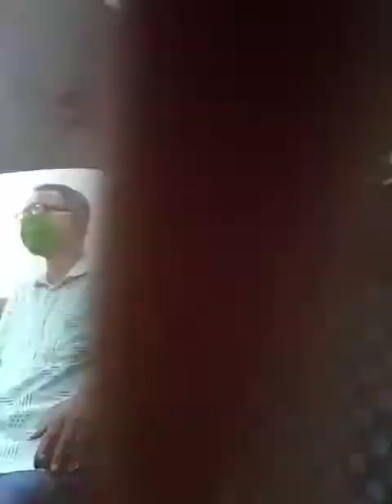A class for honor's 4th year viva.Pritish Kumar Roy, Dept. of Physics, Government BL College,Khulna.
A class for honor's 4th year viva.
Pritish Kumar Roy, Department of Physics, Government BL College, Khulna.